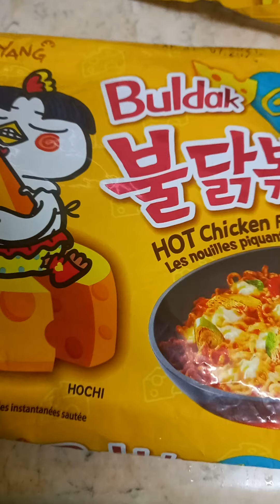How PREPARE RAMEN MUKBANG 😋